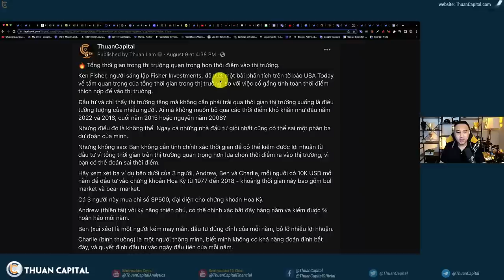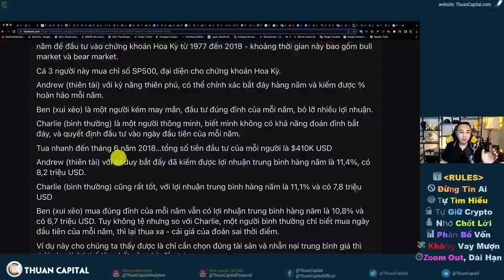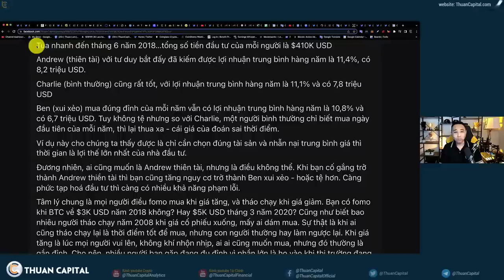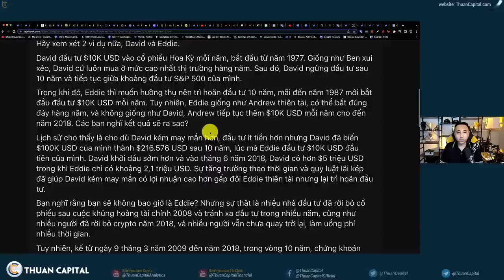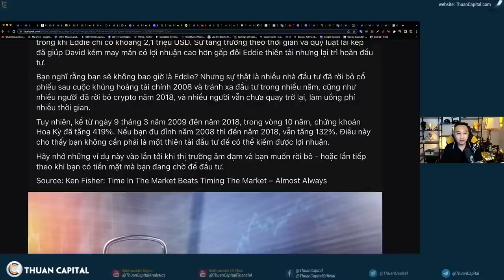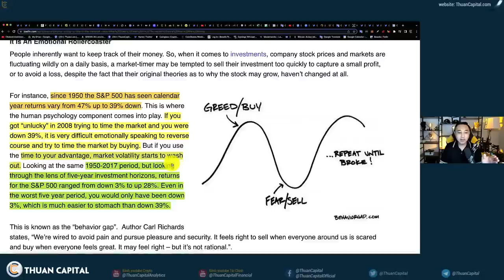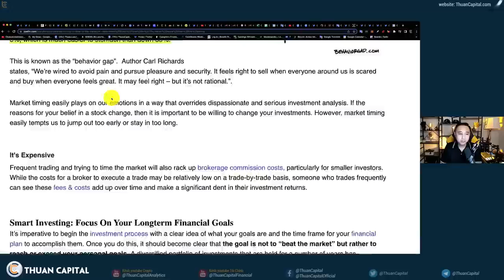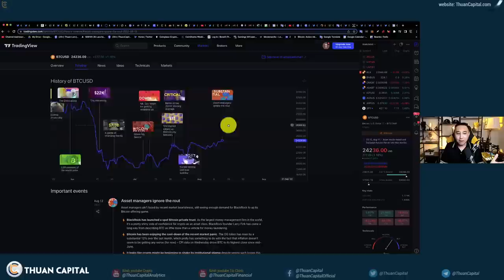Tổng Thời Gian Trong Thị Trường Quan Trọng Hơn Thời Điểm Vào Thị Trường [1385 Reup]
🔥 Tổng thời gian trong thị trường quan trọng hơn thời điểm vào thị trường.
Ken Fisher, người sáng lập Fisher Investments, đã viết một bài phân tích trên tờ báo USA Today về tầm quan trọng của tổng thời gian trong thị trường, so với việc cố gắng tính toán thời điểm thích hợp để vào thị trường.

Đầu tư và chỉ thấy thị trường tăng mà không cần phải trải qua thời gian thị trường xuống là điều tưởng tượng của nhiều người. Ai mà không muốn bỏ qua các thời điểm khó khăn như đầu năm 2022 và 2018, cuối năm 2015 hoặc nguyên năm 2008?

Nhưng điều đó là không thể. Ngay cả những nhà đầu tư giỏi nhất cũng có thể sai một phần ba dự đoán của mình.

Nhưng không sao: Bạn không cần tính chính xác thời gian để có thể kiếm được lợi nhuận từ đầu tư vì tổng thời gian trên thị trường quan trọng hơn lựa chọn thời điểm ra vào thị trường, vì bạn có thể đoán sai thời điểm.

Hãy xem xét ba ví dụ bên dưới của 3 người, Andrew, Ben và Charlie, mỗi người có 10K USD mỗi năm để đầu tư vào chứng khoán Hoa Kỳ từ 1977 đến 2018 - khoảng thời gian này bao gồm bull market và bear market.

Source: Ken Fisher: Time In The Market Beats Timing The Market – Almost Always